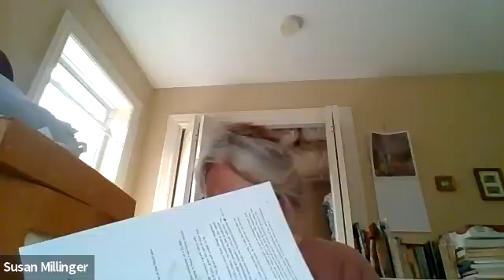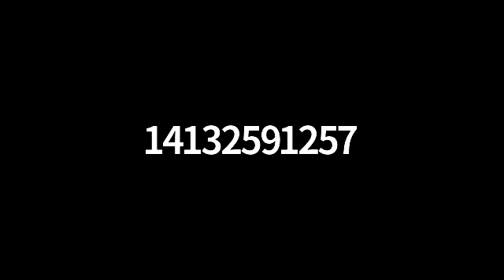Shutesbury Council on Aging 9/9/20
Meeting of the Shutesbury Council on Aging 9/9/20